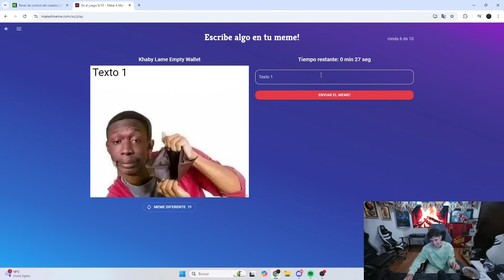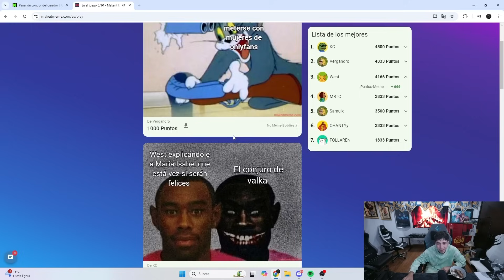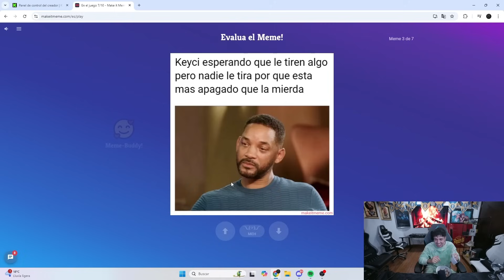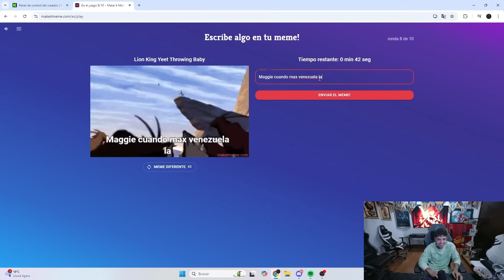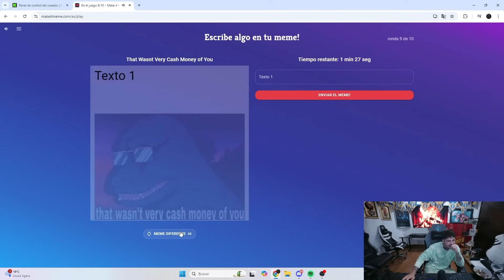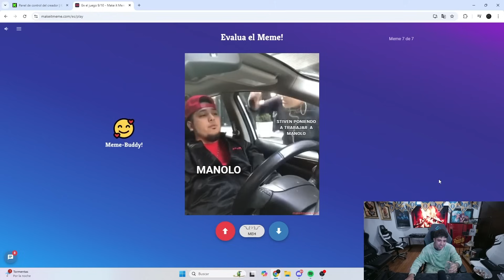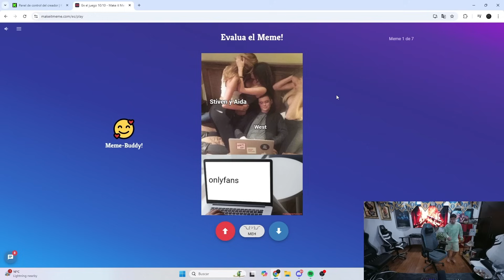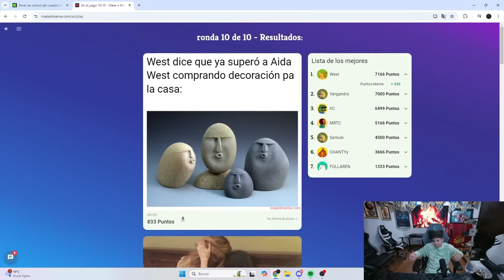MEJORES MEMES DE LA TEMPORADA BOMBIL 2.0 | WESTCOL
REDES